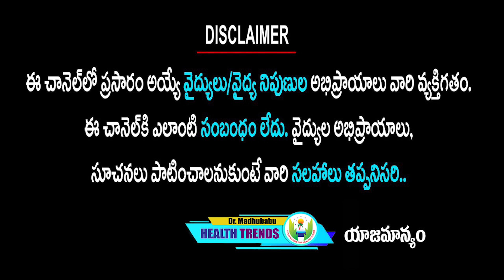మోకాళ్ళ నొప్పులు వెంటనే తగ్గాలి అంటే ? ఈ చిన్న చిట్కా పాటించండి జీవితం లో మళ్ళి రావు Dr.Madhu Babu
మోకాళ్ళ నొప్పులు వెంటనే తగ్గాలి అంటే ? ఈ చిన్న చిట్కా పాటించండి జీవితం లో మళ్ళి రావు Dr.Madhu Babu Health Trends

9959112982 కి వాట్సప్ చేస్తే చాలు డాక్టర్ గారు మీరు ఫ్రీగా సలహా ఇస్తారు.